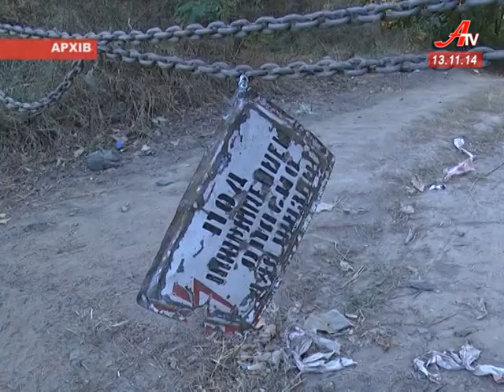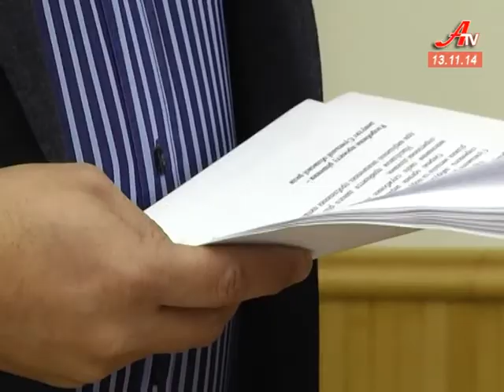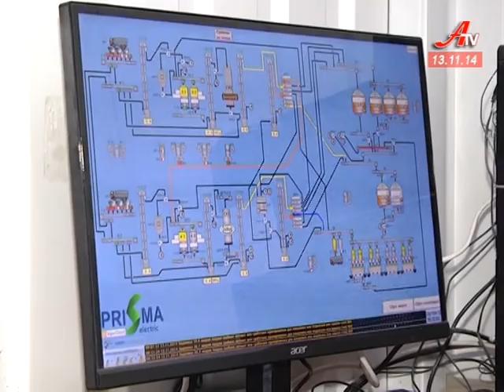Випуск новин за 13 11 2014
- Поїхали. Перевізники передумали страйкувати і пустили маршрутки.
 - Полігон у Стецьківці. Законність робіт на колишньому сміттєзвалищі розглядає обласна влада і прокуратура.
 - Від вишу до вишу. У Сумах проходить акція студентського єднання.